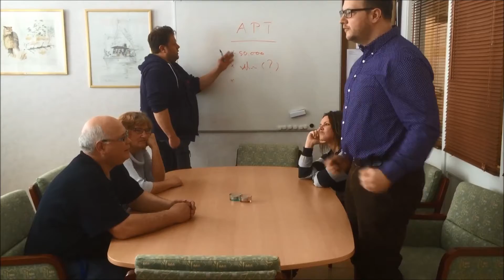När katten är borta